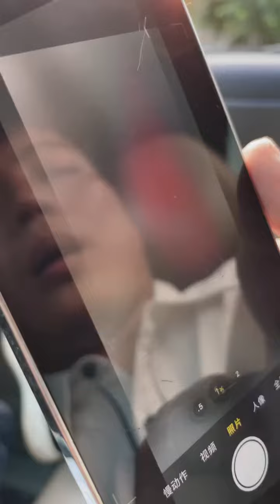【潮汕夫妻】老婆不相信我了 Teochew Comedy แต้จิ๋ว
【潮汕夫妻】老婆不相信我了